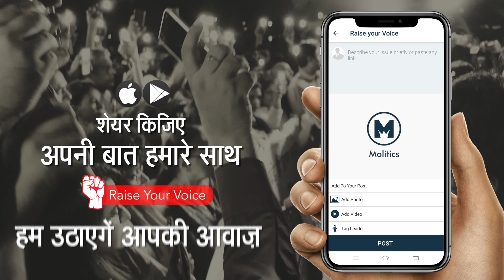बच्चों से Right To Education छीनकर Gujarat Govt बंद कर रही 5315 School | Gujarat Model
गुजरात में कुल 32,722 सरकारी स्कूल हैं, जिसमें से इस साल 5315 स्कूल बंद कर दिए जाएंगे। बंद करने के पीछे का तर्क है कि बच्चे ही नहीं हैं। सरकार ने जो आंकड़ें जारी किए उसमें बताया कि प्रदेश में कुल 15,171 स्कूल ऐसे हैं जहां 100 से कम बच्चे हैं। रिपोर्ट में यह भी उल्लेख किया गया है कि 12 हजार स्कूलों में 1 या फिर दो टीचर हैं. ऐसे में बड़ा सवाल उठता है कि आखिर ये कैसा गुजरात मॉडल है जिसके दम पर समस्त राज्यों में पीएम लोगों से वोट मांग रहे हैं।